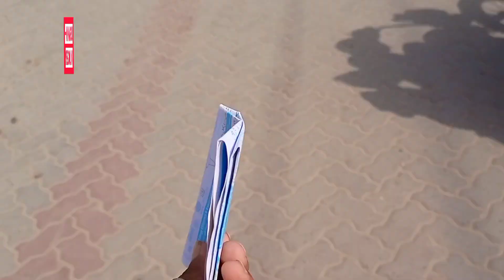Important Announcement Pay💰 the bill Or Meter Full_Vlog